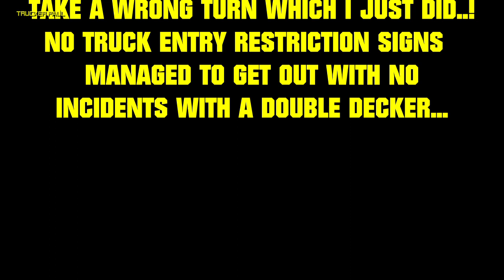90 - Road Closed Took A Wrong Turn - Trucker Paul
Newhaven road closed before railway cross, took a wrong turn and ended up where I wasn't supposed to be but managed to get out without incidents!